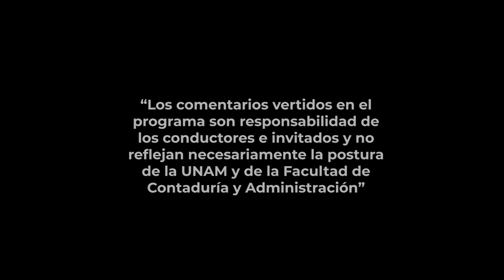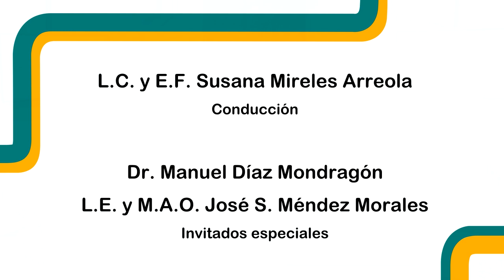Informe de gestión del SAT | 04 SEP 24 | Consultorio Fiscal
En este programa los expertos nos hablan sobre las acciones de fiscalización, que el SAT implementó como parte del Plan Maestro de Fiscalización y Recaudación, dirigido a 16 sectores económicos para combatir las conductas de evasión fiscal. Nos dicen que, la eficiencia recaudatoria comprende las acciones dirigidas a identificar omisiones en el pago de impuestos y la cobranza coactiva.

El Programa de Cumplimiento de Obligaciones tiene por objeto lograr declaraciones y pagos oportunos, identificar omisiones e invitar a los contribuyentes a su regularización. También hablan del Programa de Vigilancia Profunda, el cual se enfoca en identificar contribuyentes que presentan variaciones atípicas en el pago de sus declaraciones, detectar inconsistencias y promover su corrección. También se continuó con la implementación del programa de trabajo enfocado en promover el pago de adeudos determinados mediante acciones persuasivas e invitaciones a la regularización, entre otros.

Transmisión: 04 de Septiembre 2024 por Canal 22.1 | 11 de Noviembre 2024 por TVUNAM

Conducción: L. C. y E.F. Susana Mireles Arreola
Invitado: Dr. Manuel Díaz Mondragón
Coordinación académica: Dr. José Ricardo Méndez Cruz
Productora de Fiscal.con:  Miriam Alejandra Jiménez García
Idioma: Español
País: México